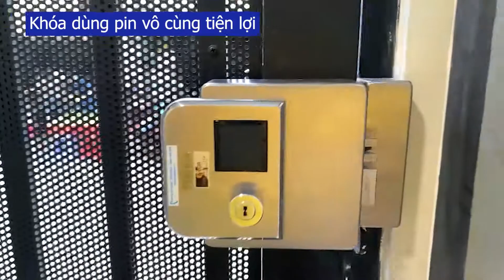Khóa cổng thẻ từ PHGlock cho cửa sắt | Mở khóa bằng thẻ từ chìa cơ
LẮP ĐẶT KHÓA CỔNG THẺ TỪ PHGLOCK CHO CỬA SẮT
- Mở khóa bằng: thẻ từ, chìa cơ
- Inox 304 chống rẻ sét với độ bền cao
- Thương hiệu PHGlock đến từ Úc
CÔNG TY TNHH CÔNG NGHỆ SỐ MEGA
Địa chỉ: 134/28 Man Thiện, P. Tăng Nhơn Phú A,  TP Thủ Đức,  TPHCM